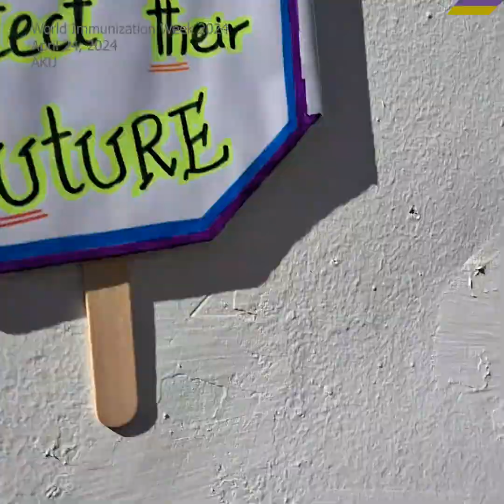World Immunization Week Celebrations: Saving Lives Through Immunization | AKU Paediatrics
World Immunization Week is being organized at Aga Khan University. In this event, Paediatrics and Child Health Dr. Faiza Jehan informed the participants in the opening speech that the purpose of celebrating this week is to further expand the vaccination network.
Chief Nursing Officer Khairunnissa Hooda, CEO Aga Khan University Health Services Dr. Farhat Abbas and Chief Medical Officer Dr. Asim Belgaumi participated in the inauguration ceremony. The event was organized by the Immunization Committee headed by Dr. Ali Faisal Saleem